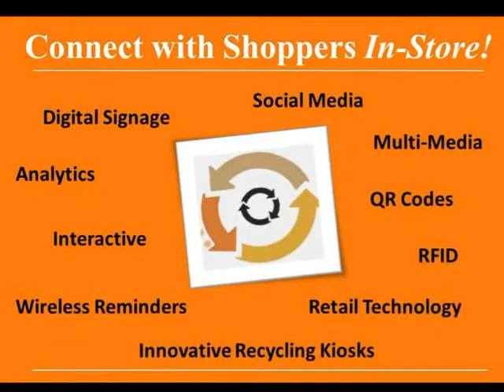Eco-Collect & Connect Prototype Kiosk Intro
In-Store Digitally-Enabled Interactive Plastic Bag Recycling Kiosk